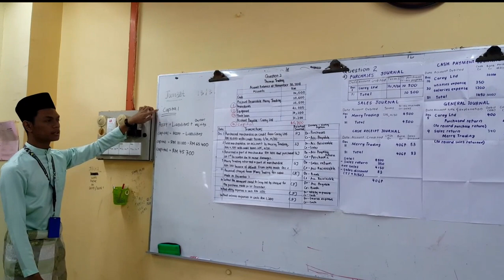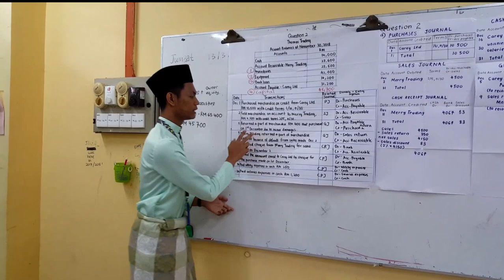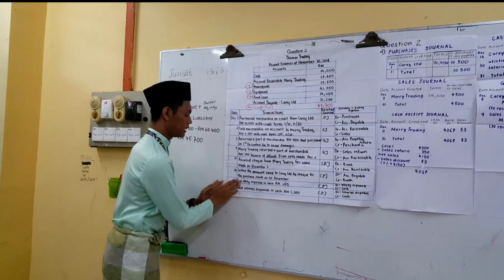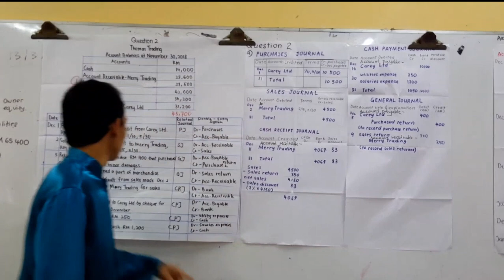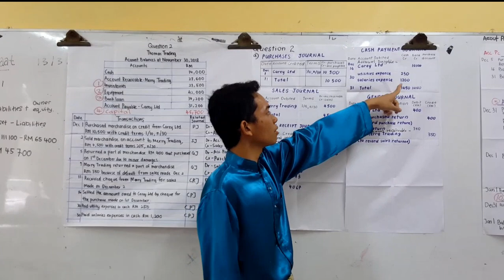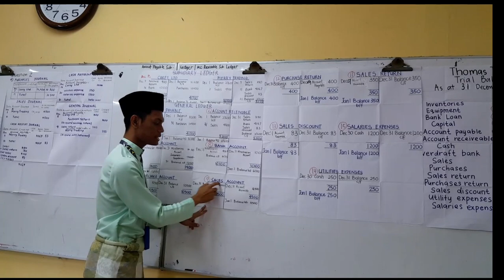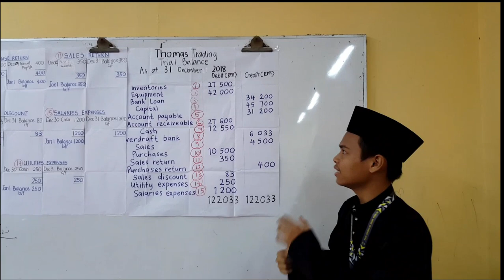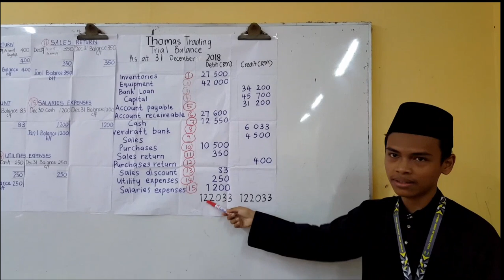Ledger & Trial Balance ( Presentation by students)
Presentation made by Practicum A6T2 Session 2020/2021.It shows a part of accounting cycle. from the transactions given in the question, the students need to record in the special journals and the general journal. At the end of accounting period, the special journals must be closed and post to the subsidiary ledger and general ledger. From the general ledger, all accounts must be closed to calculate balance b/f . Finally, we have to prepare Trial balance to record all the accounts from the general ledger. It summarise all the accounts and the balance of debit account must be equals to all the balance of credit account.